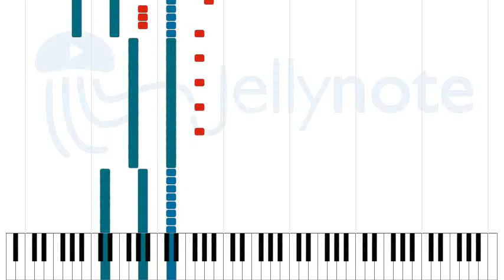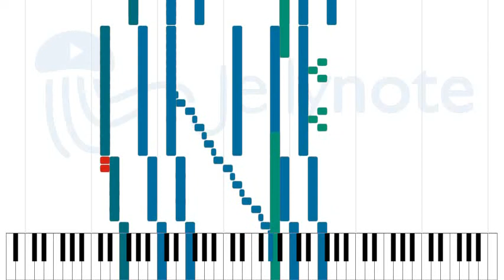Veridis Quo - Daft Punk [Sheet Music]